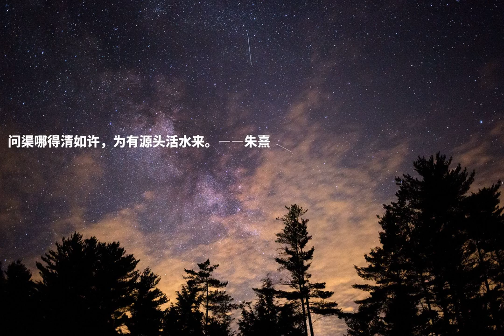问渠哪得清如许，为有源头活水来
问渠哪得清如许，为有源头活水来。――朱熹